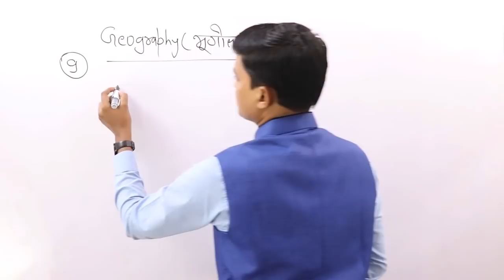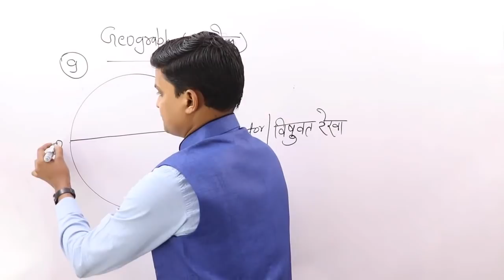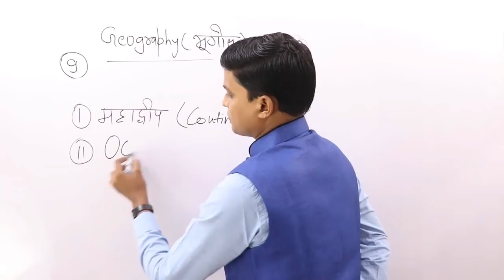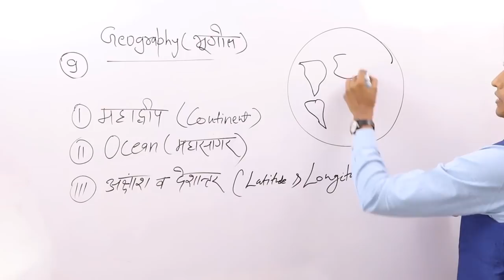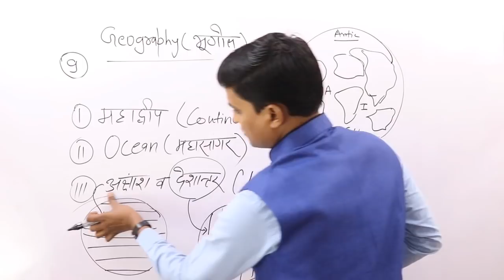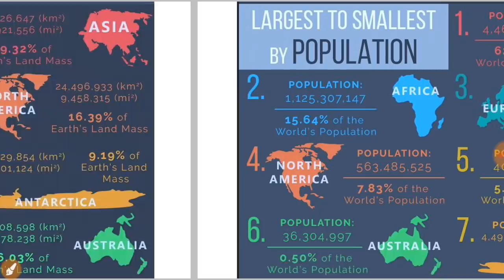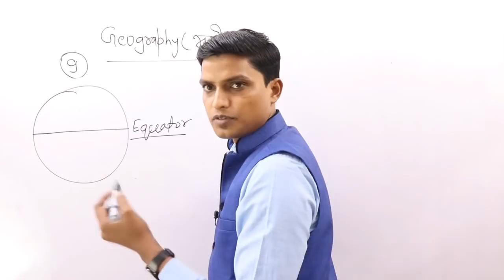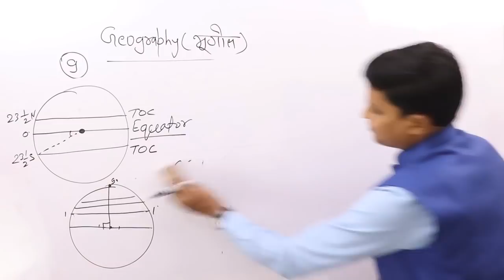NCERT Paid Course Demo, NCERT Premium Video Class, NCERT video in Hindi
IAS Booklist for Civil Services Examination:

121 Essays for IAS/ PCS : Disha Experts